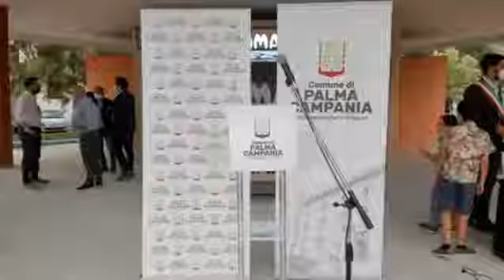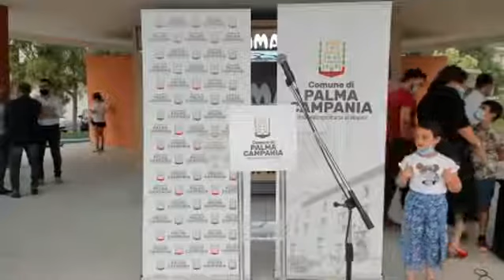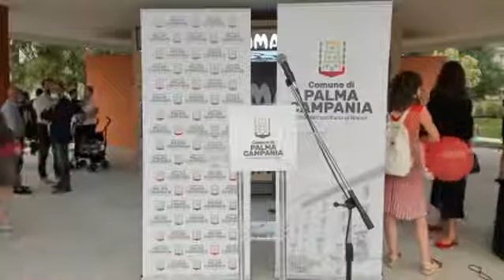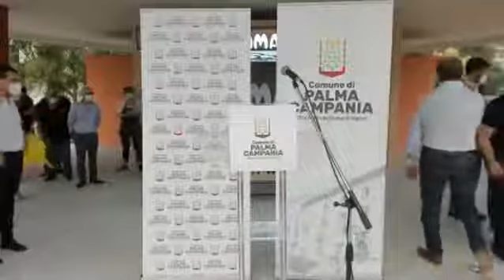Palma Campania (NA) - Inaugurazione Parco Urbano .(26.06.21)